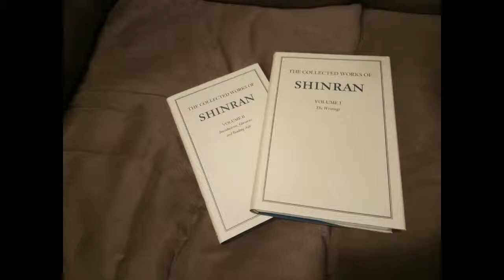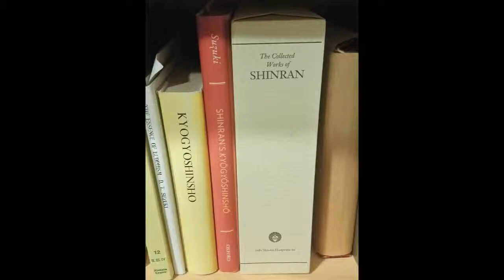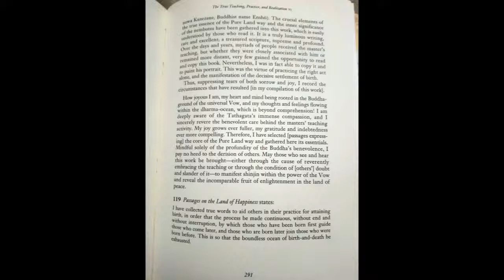Dharma Shorts: An Appreciation of Life